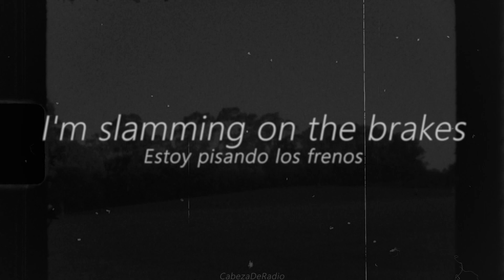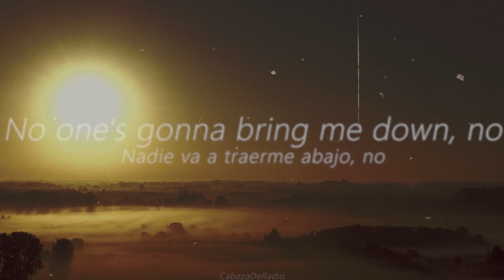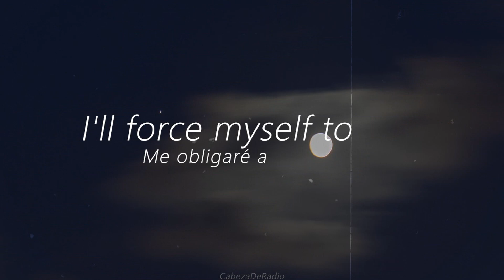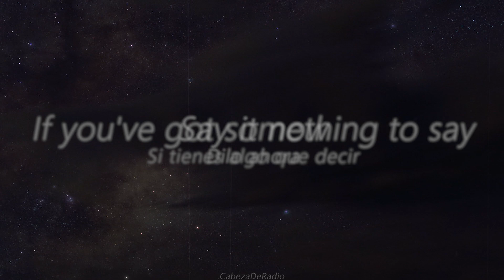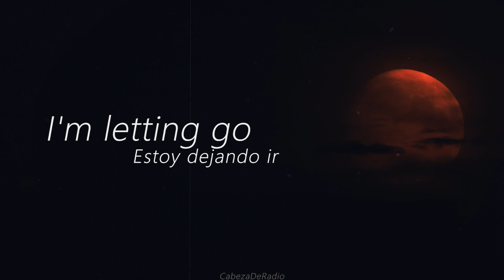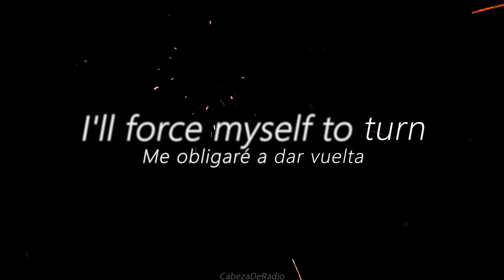The Smile - Bending Hectic - Traducción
The Smile